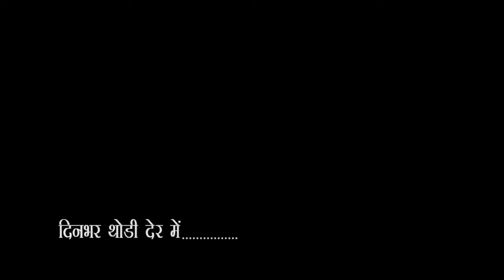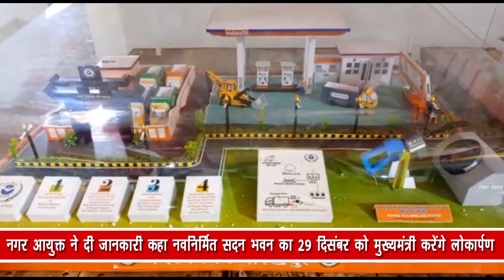City-1 News Gorakhpur -28/12/21